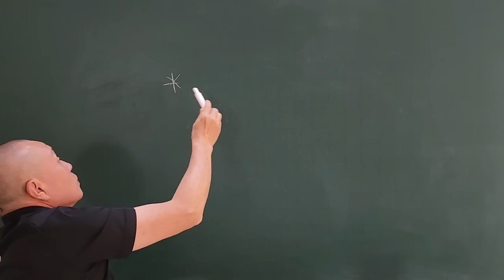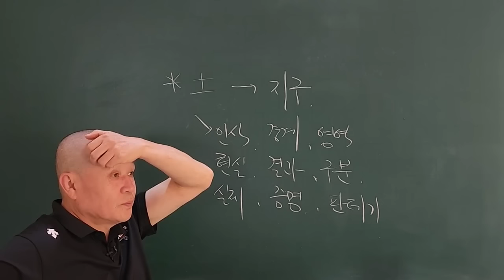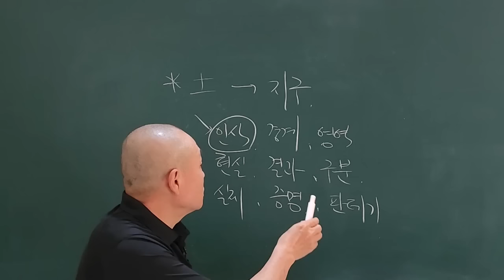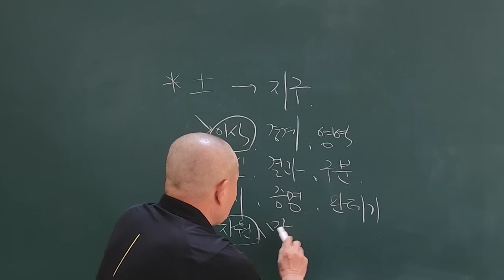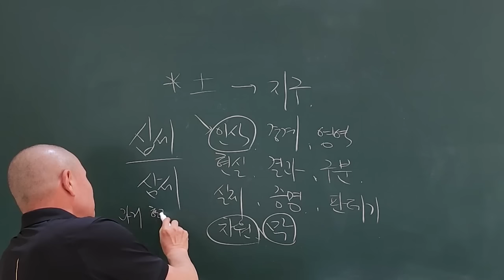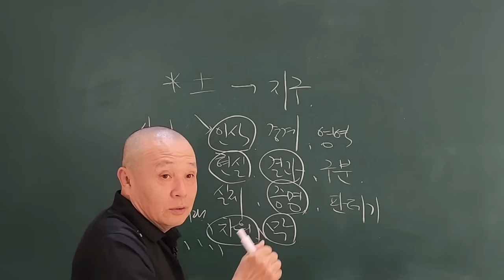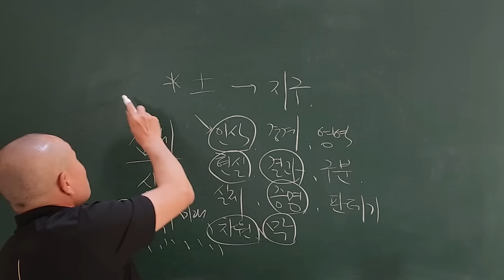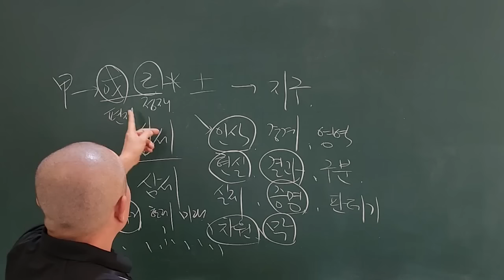토(土) 흔들리지 않는 편안함!